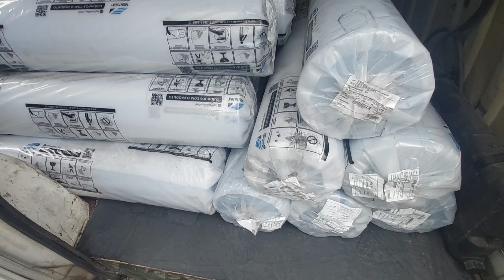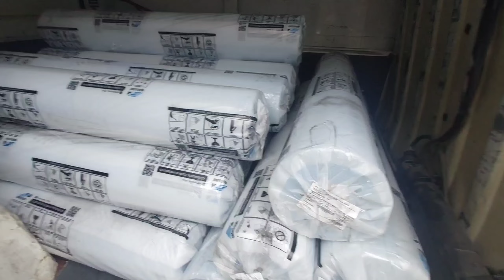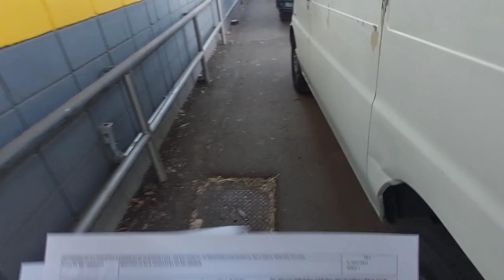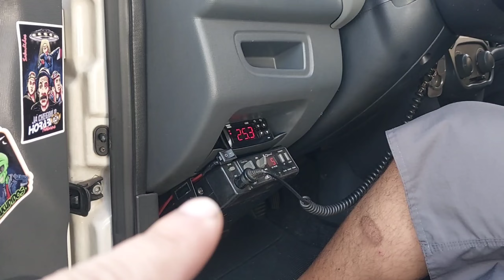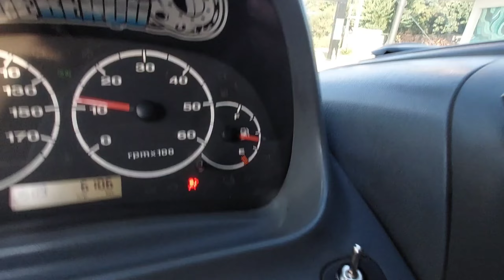MERCADO LIVRE COMPREI CHEGO MUITO RAPIDO